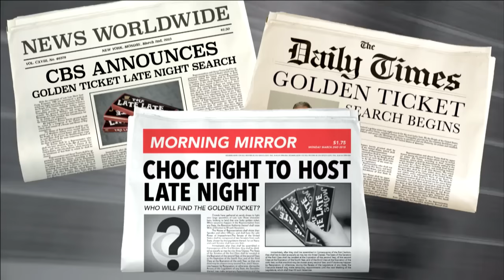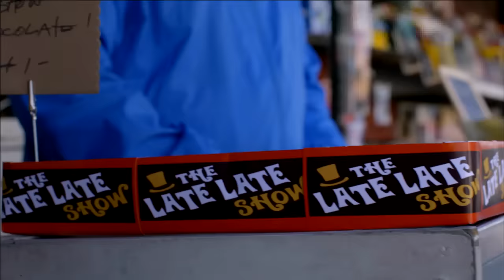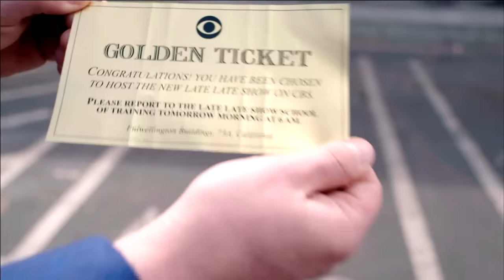James Corden's Journey to The Late Late Show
James shows how he became the host of The Late Late Show over the likes of Simon Cowell, Chris Rock and Lena Dunham in a fashion fit for Willy Wonka, and with a lot of help from Jay Leno.